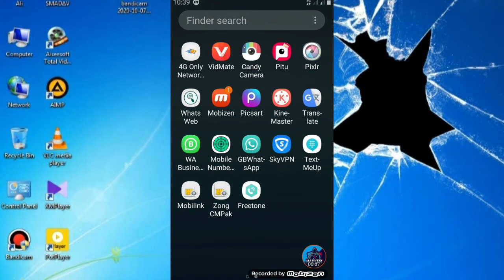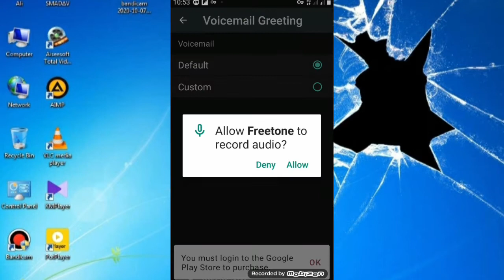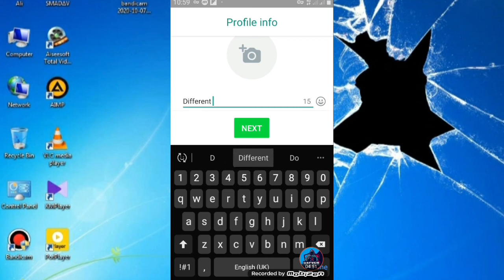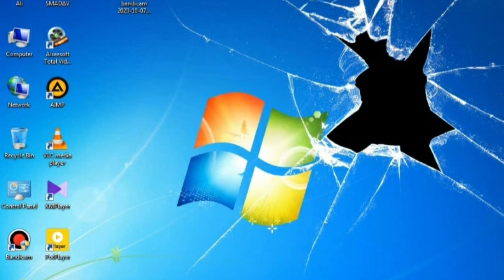How to Create fake WhatsApp account USA number New Method 2022 Part 32 | Different Hacker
Fake WhatsApp All videos...😉

How to Create fake WhatsApp account Pakistan number

How to Create fake WhatsApp account India number

How to Create fake WhatsApp account New Method

How to Create fake WhatsApp account New trick

How to Create unlimited fake WhatsApp accounts

Fake WhatsApp

Create fake WhatsApp

WhatsApp fake

Fake WhatsApp banane ka Asan tarika

Fake WhatsApp banane ka tarika

TextMe up application

FreeTone application

Sky vpn

2nr app

2021

2022

2023

Different Hacker